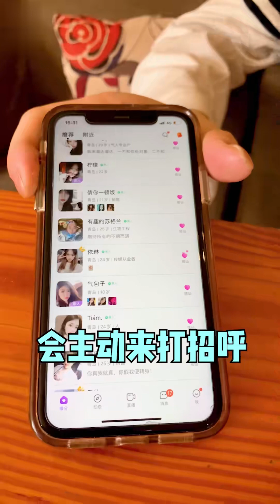朋友准备求婚，铁蛋自荐当爱情导师，没想到连美女的联系方式都没加上！求婚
我们的短剧是为了为观众提供娱乐，完全遵守平台的使用政策。 哈嘍，大家好我是鐵蛋兒~